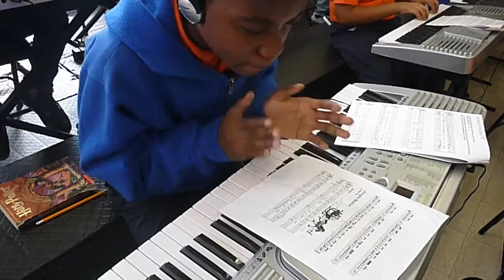TCP Pre Tests 6 7 023